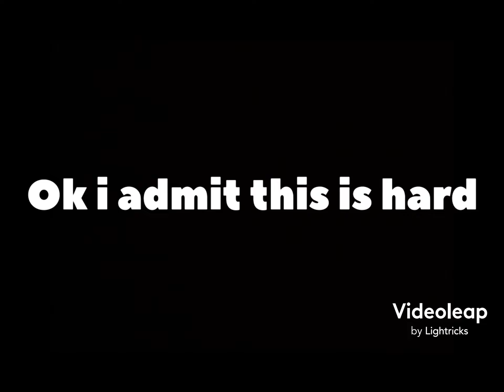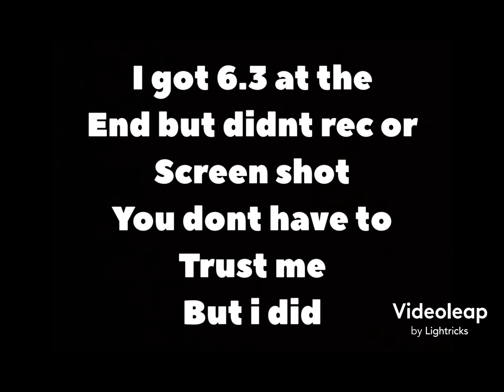WORLD RECORD (0.9) | ROBLOX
Sorry, it's little weird edit but I use the fly command to have 0.9.